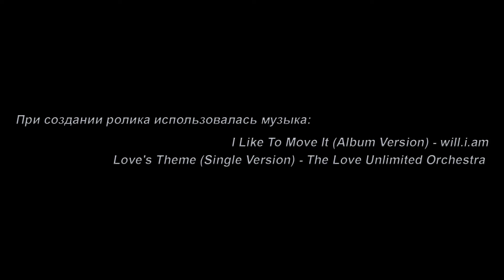Премия «Призвание артист 2015». Челябинск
Выступление с шоу гигантских мыльных пузырей в финале конкурса «Призвание артист 2015», Новогодний этап.